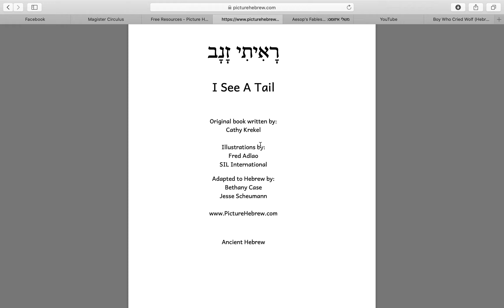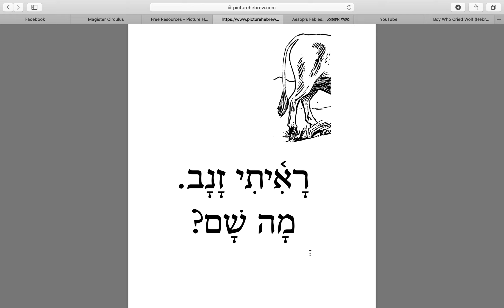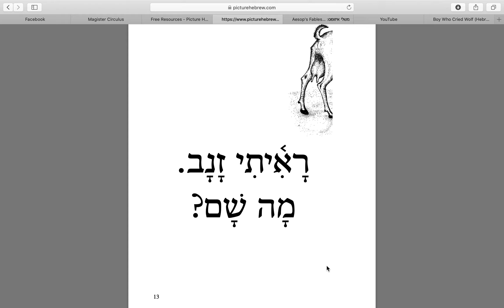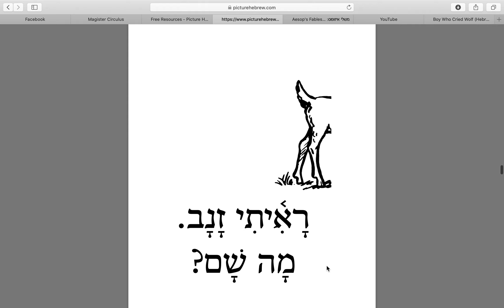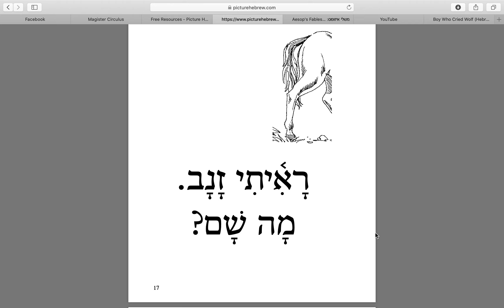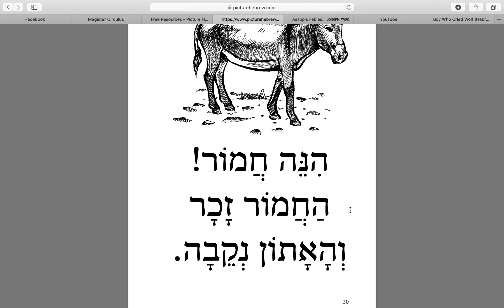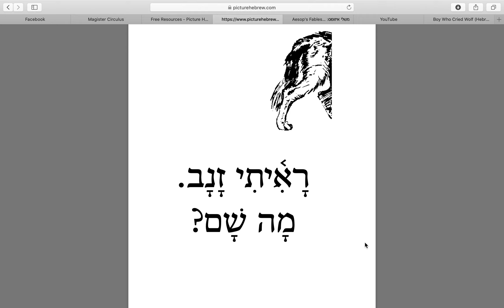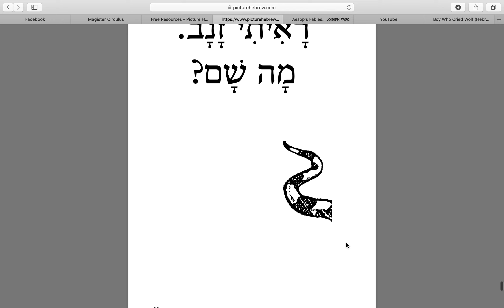CI Biblical Hebrew: "I See a Tail"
I am a classical philologist teaching myself Biblical Hebrew via (mostly) comprehensible input (which is how I teach Latin and Ancient Greek).  I make these for myself and anyone else who would appreciate having more understandable messages to consume in Biblical Hebrew.  As a novice autodidact, I have no qualifications whatsoever and I would greatly appreciate any feedback about errors in these videos, so that I can fix them and re-record them.  Toda raba!

Books and resources I am using:

"Learning Biblical Hebrew Interactively" by Paul Overland
"Millim: Words for Conversation in the Biblical Hebrew Classroom" by Paul Overland
"Biblical Hebrew: An Interactive Approach" by Travis West
"According To Their Kinds: A Biblical Hebrew Picture Dictionary" by Jesse and Merissa Scheumann

free pdf's of easy stories on the Scheumann's picturehebrew.com

"The First Hebrew Primer" -- EKS Publishing
"Tall Tales Told in Biblical Hebrew" -- EKS Publishing (all of which are contained in the First Hebrew Primer)
"Yesh Lanou Llama" -- Behrman House (also publishes Og the Terrible comics)
The Randall Buth Interactive course
"The First Hebrew Reader" -- EKS Publishing
"Biblical Hebrew: A Living Language" by Hélène M. Dallaire